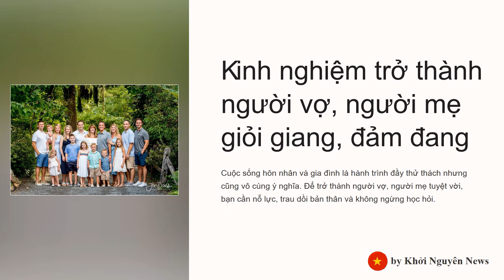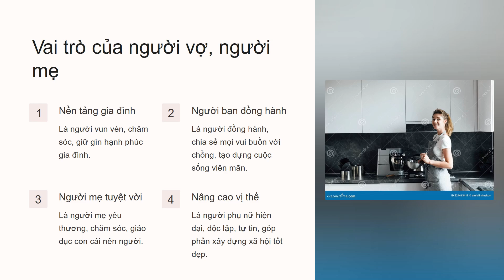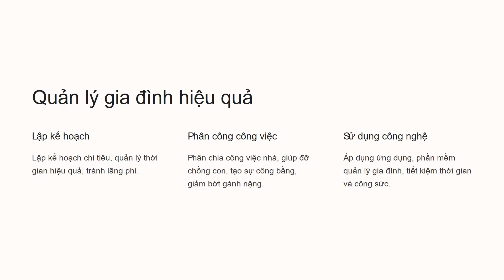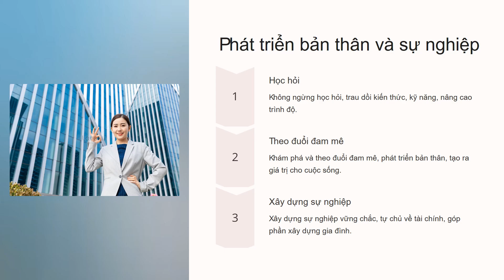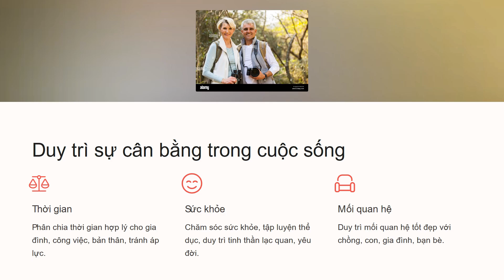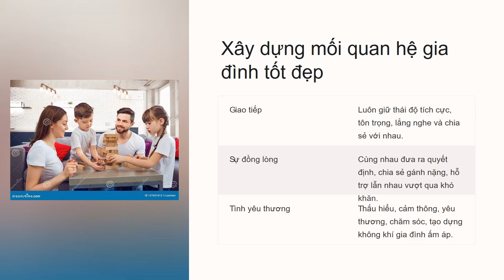KINH NGHIỆM LÀM MẸ, LÀM VỢ THÀNH CÔNG.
Để trở thành một người vợ người mẹ tốt, không chỉ cần đến tình yêu thương vô bờ bến, mà còn cần sự hiểu biết, kiên nhẫn và khả năng chăm sóc gia đình. Nhưng liệu có công thức chung nào cho mọi người không? Hành trình này mỗi người sẽ đi theo cách riêng của mình, với những thử thách và bài học khác nhau. Vậy làm thế nào để bước đi trên con đường này một cách vững vàng và tự tin nhất? Hãy cùng khám phá những bí quyết quan trọng giúp bạn trở thành người vợ, người mẹ mà gia đình luôn tự hào.